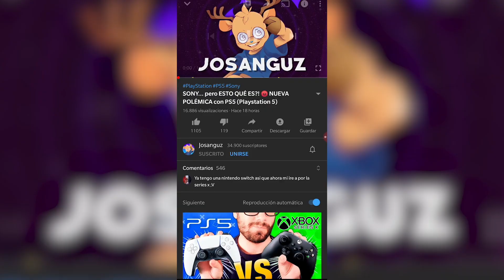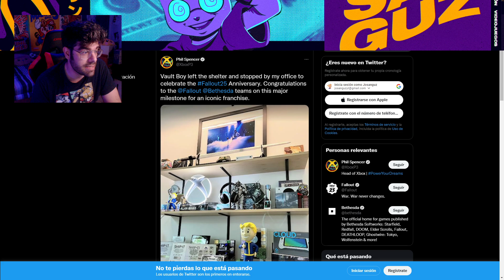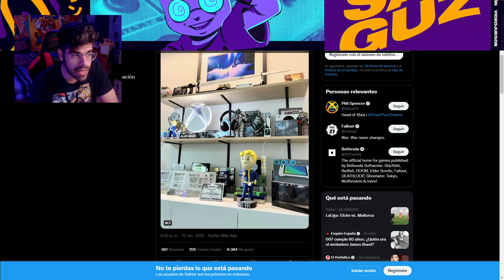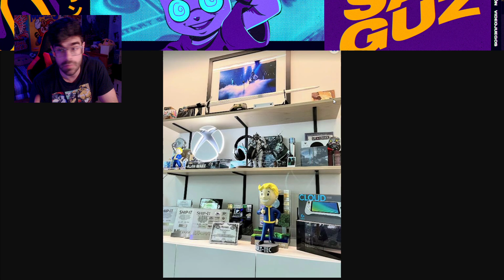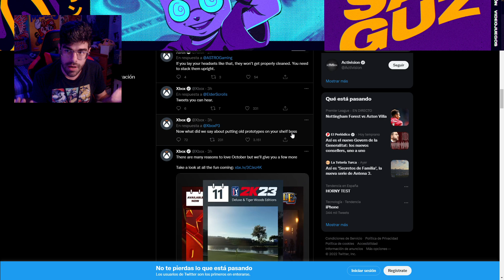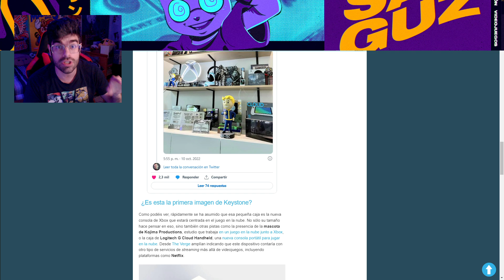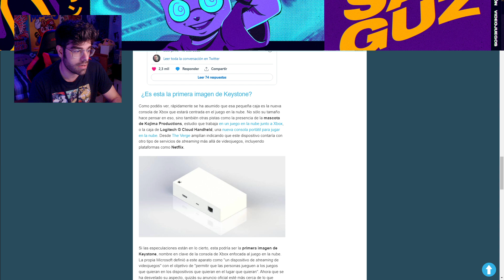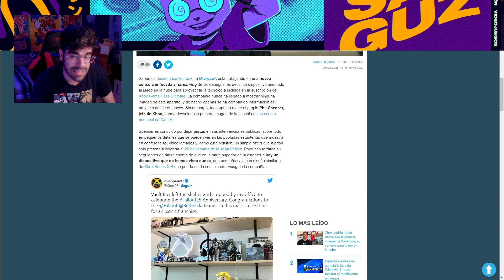NUEVA XBOX *FILTRADA* !!!!!!! ❎ Todo lo que sabemos HASTA AHORA | Game Pass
la NUEVA XBOX ha sido *FILTRADA* ❎ Todo lo que sabemos HASTA AHORA | Game Pass | Hola camaradas, soy Josanguz! Hoy hablamos de noticias de Xbox con la filtracion y leak de una consola de Xbox, la llamada Keystone con posibilidad de jugar en xCloud, además de mas cositas del Xbox Game Pass